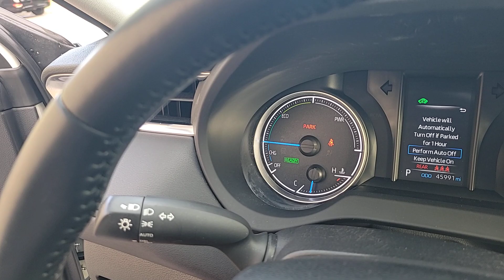2021 Toyota Venza LE FL Winter Park, Sanford, DeLand, Longwood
Pre-owned 2021 Toyota Venza LE available at Headquarter Hyundai located in 985 Rinehart Road, Sanford, FL, 32771. Servicing the Winter Park, Sanford, DeLand, Longwood area.

Additional Comments
New Price! Carfax One Owner No Accident History on Carfax Fully Serviced and Detailed Bluetooth Push Start Keyless Entry Cruise Control ABS brakes Active Cruise Control Alloy wheels Electronic Stability Control Front dual zone A/C Illuminated entry Low tire pressure warning Power Liftgate Remote keyless entry Traction control.Youll feel like you bought from the factory! Recent Arrival! 40/37 City/Highway MPG